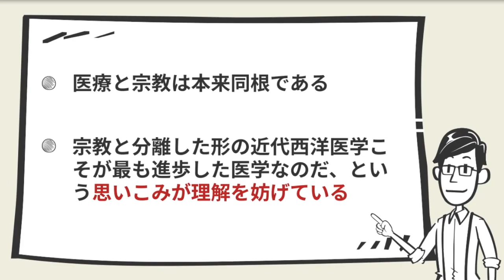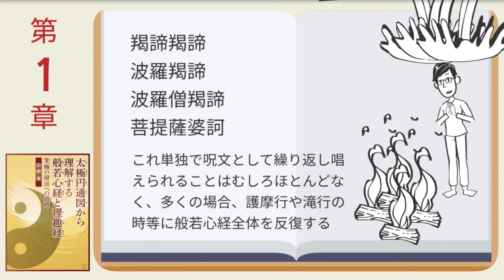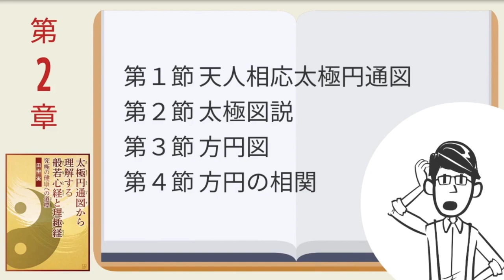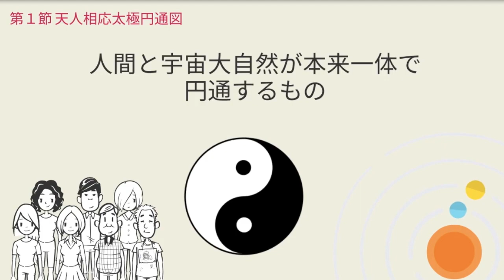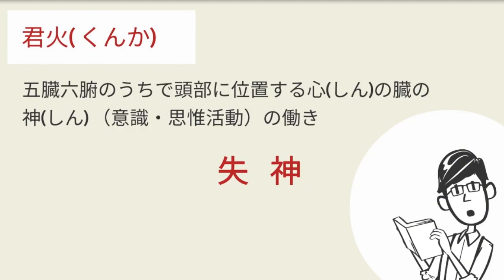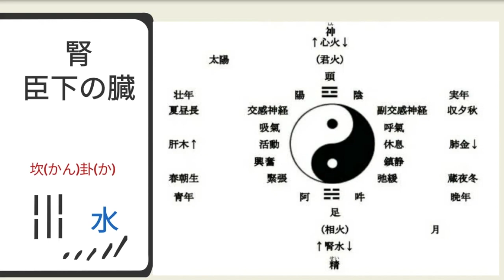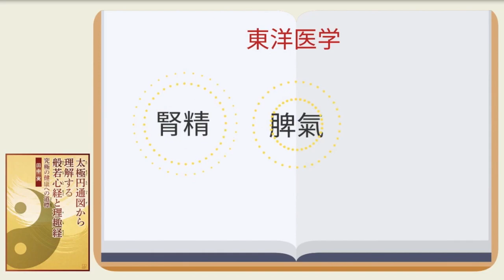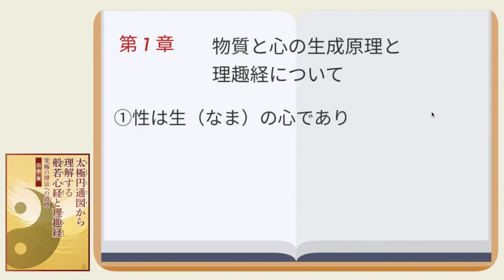【10分で解説】太極円通図から般若心経と理趣経を理解して、究極の健康を手に入れたーい！【本要約】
▼太極円通図から理解する般若心経と理趣経：究極の健康への道標
田中 実(著)  ２２世紀アート(出版)

【目次】
00:00 概要と著者紹介
02:42 第１章　般若心経の解説Ⅰ　絵図・太極円通図篇
04:08 第２章　般若心経の解説Ⅱ 天人相応太極円通図・太極図説・方円図・方円相関篇
10:43 第３章〜 第７章 全体の概要